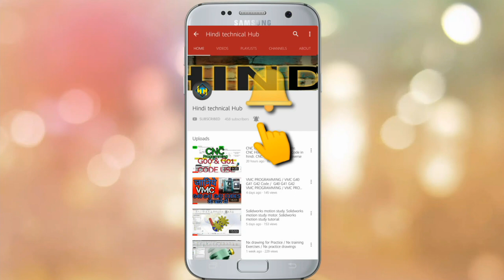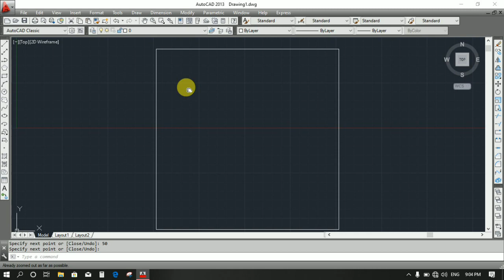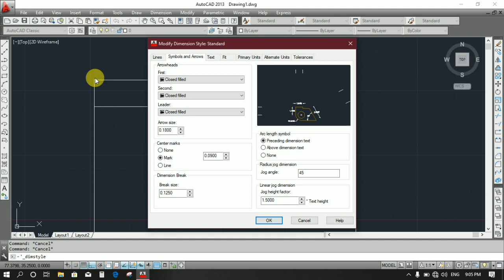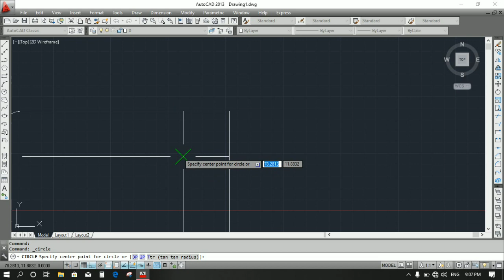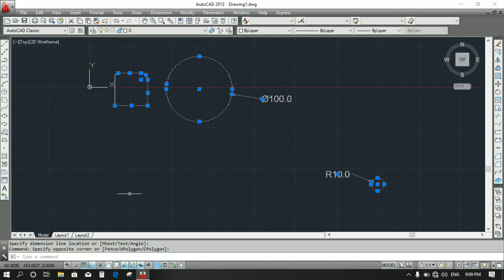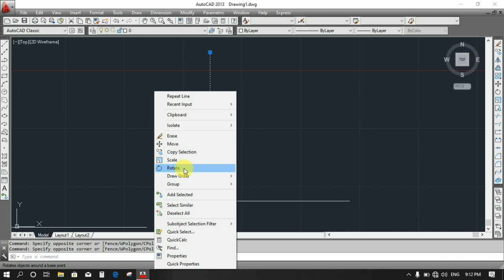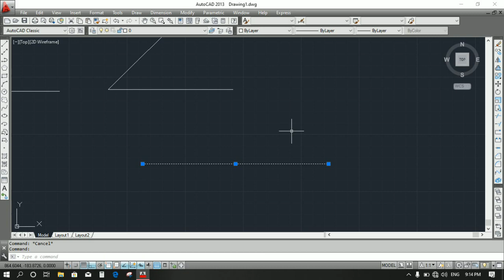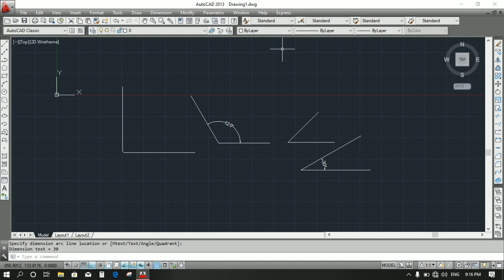Autocad Classes. Autocad Tutorial in Hindi. Autocad in Hindi. AutoCAD Chapter 1 in Hindi. Autocad 2D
How to Learn a Autocad in hindi. Step by Step learn in Autocad. AutoCAD drawing. Autocad lecture in hindi.